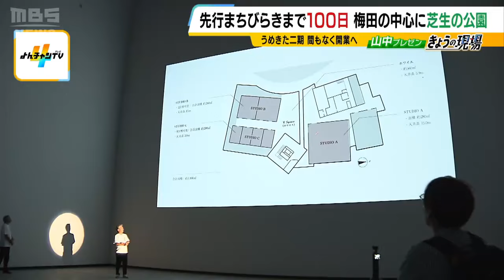大阪は再開発ラッシュ「うめきた公園」公開！だけどキタだけじゃない！ヒガシには大学新キャンパスやアリーナも整備予定 （2024年5月29日）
先行まちびらきまで１００日となった５月２９日に記念イベントが行われました。いま大阪は空前の再開発ラッシュで、うめきただけではなく、各地で再開発が進んでいます。

　（大阪府　吉村洋文知事）「入ってきたときに、あれここ梅田？というくらいの印象です」

　大阪府の吉村知事が驚いたのは、ＪＲ大阪駅の北側で大規模再開発が進められている、うめきた２期地区・通称「グラングリーン大阪」です。

　（記者リポート）「再開発エリアの約半数が芝生の公園になるということで、梅田とは思えない景色が広がっているのですが、今年９月にはＪＲ大阪駅とつながる歩行者デッキも完成予定です」

　先行まちびらきまで１００日となった５月２９日、記念イベントが行われ、今年９月にオープンするターミナル駅直結の都市公園としては世界最大級の規模となる「うめきた公園」や一部の商業施設などが公開されました。

　（三菱地所グラングリーン大阪室　神林祐一室長）「観光スポットにもなっていきますし、たくさんの会社が集まる企業集積の経済の拠点にもなっていくと思います。それ以上に大阪の皆さんに愛していただける場所になっていくといいなと思っています」

　いま大阪で再開発が進むのは“うめきた”だけではありません。山中真アナウンサーが取材しました。

　（山中アナ）「大阪城の東側、森之宮エリアに来ました。いままさに建設中なのが大阪公立大学の新キャンパス。来年秋にオープン予定です」

　大阪公立大学の新たなメインキャンパスとなる森之宮キャンパス。コンセプトは「知の森」ということで、広さ約１万９３００平方メートルの敷地に、地上１３階建ての校舎やガーデンテラスなどがつくられ、学生・教職員の計約６０００人が通う予定です。

　（山中アナ）「そしてこの目の前にも空き地がありまして、ここには大阪メトロの新駅も建設予定とのことです」

　２０２８年春に開業予定の大阪メトロの新駅。大阪府や大阪市、大阪メトロなどが参加する「大阪城東部地区まちづくり検討会」は、この新駅のそばに１万人以上収容できるアリーナなどを整備するほか、駅ビルをつくることなどを決め、駅ビルの屋上には空飛ぶクルマの離着陸場の整備を検討するとしています。

　開発が進む大阪ヒガシエリア。今年発表された公示地価では、大阪市城東区中央２丁目＝大阪メトロ蒲生四丁目駅近くの通称「がもよん」と呼ばれる場所が上昇率３位（８．４％）となるなど人気も高まっています。

　街の人に話を聞きました。

　「（がもよんは）住環境がよいのと、子育てがしやすいのと、公園も多いですし」
　「学校の周りに塾も多かったし、病院とかも近かったし、そういう面を見て引っ越しを決めました」

　さらに…

　（山中アナ）「中之島エリア、６月にグランドオープンするのが、ナカノシマクロスという未来医療の拠点です。こちらでは大学・医療機関・ベンチャー企業も連携していくということです。中之島はライフサイエンス・ヘルスケアの拠点として再開発が進んでいます」

　２０２５年の大阪・関西万博に向けて各地で開発が進む大阪。これから大阪の街はどう変わっていくのでしょうか。

大阪・関西万博